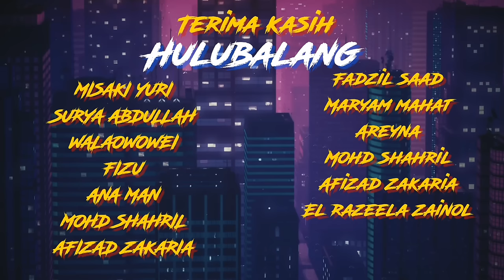MELAKA FC, BAYAR HUTANG AKU - MAT YO